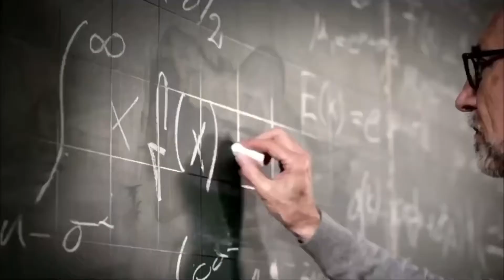Beast 1333- Exogenesis